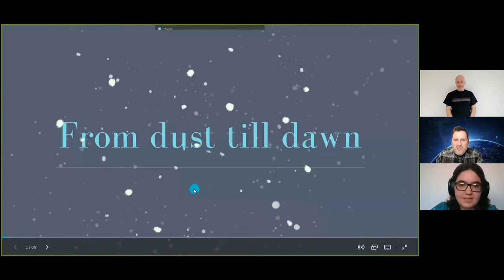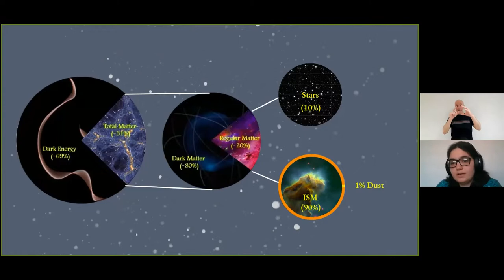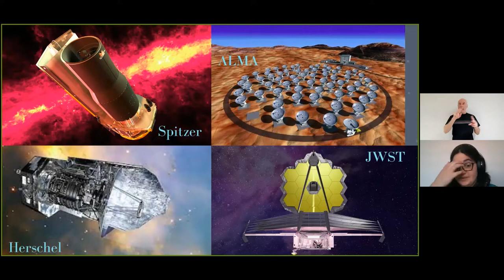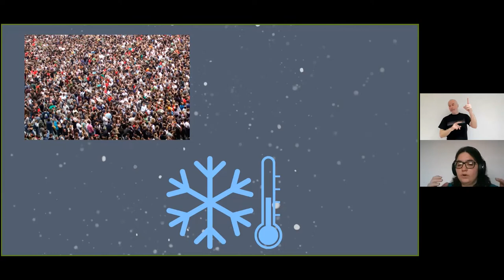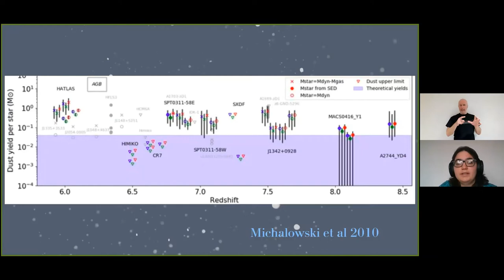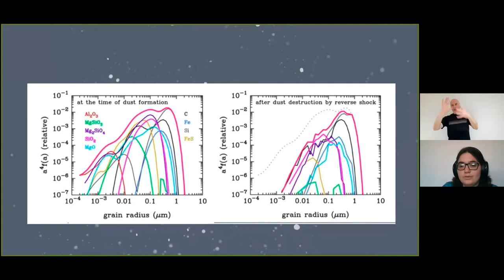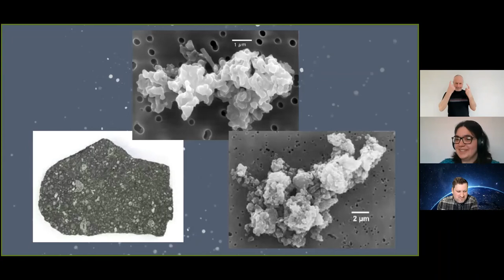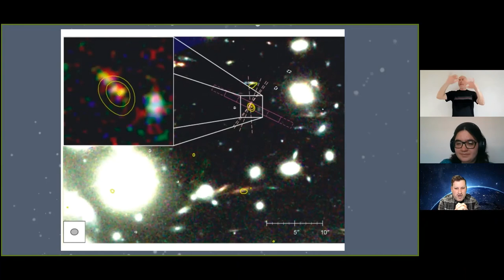Dusty Beginnings - a talk by Dr Nina Sartorio, hosted by IOP West Midlands Branch, Keele Centre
Dusty Beginnings - a talk by Dr Nina Sartorio, University of Cambridge. Hosted by IOP West Midlands Branch, Keele Centre.

Just like on Earth, dust is found everywhere in space, even in places we did not quite expect. In the last decade, surveys have unveiled an unexpected large amount of dust present in the most distant galaxies. This was surprising because these galaxies were the first to form after the Big Bang, a time when most metals were absent and, thus, the constituents of dust were not abundantly available. In this lecture, I will show how dust determined the evolution of the universe and unveil the mysterious dust sources at the earliest moments in the cosmos.